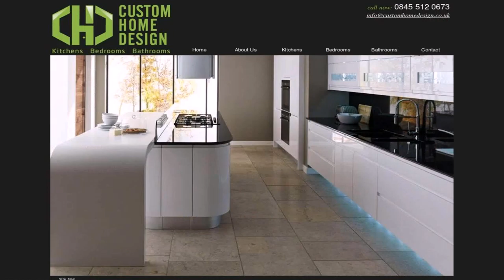Home Design Uk Ltd - Gif Maker DaddyGif.com (see description)